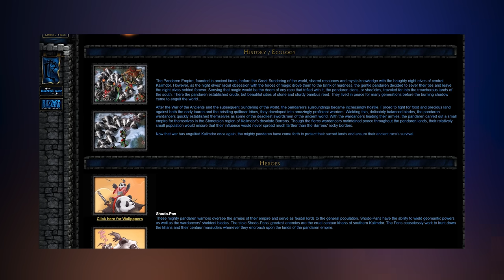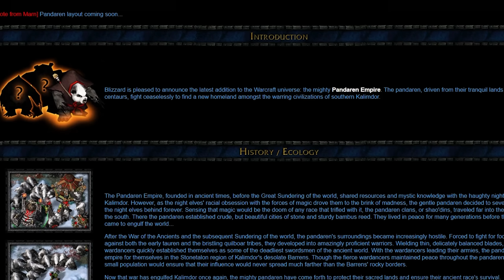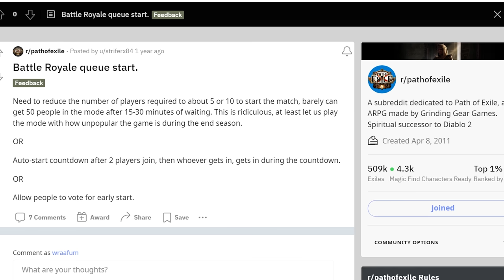Żarty z gier, które twórcy dodali NAPRAWDĘ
Primaaprilisowe żarty twórców to często rzeczy zupełnie odjechane i absurdalne. Czasem jednak te żarty przeradzają się w rzeczywistość, czego dowodem jest choćby wiedźmińska Płotka czy Bloodborne'owe wyścigi.

Znajdź też nas na:
Instagramie Jordana: